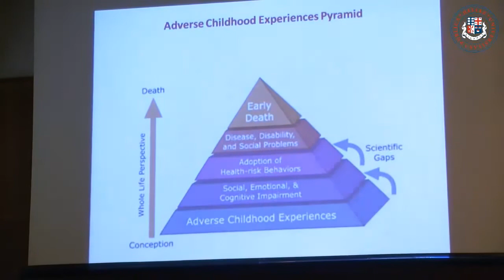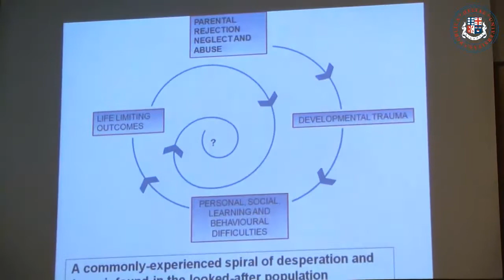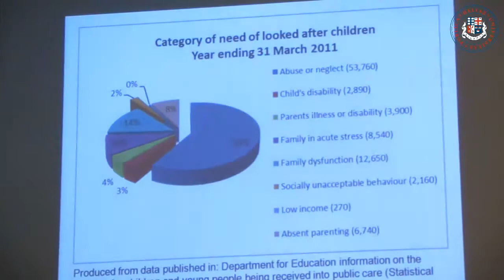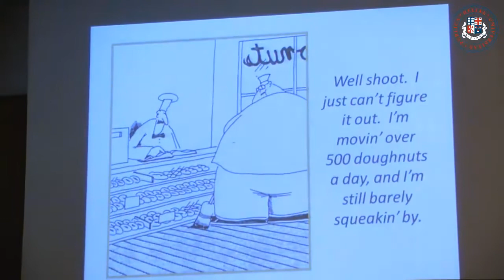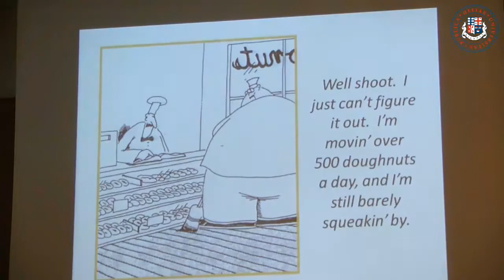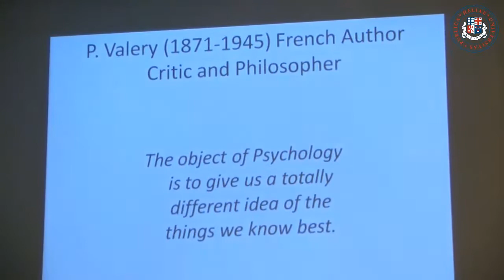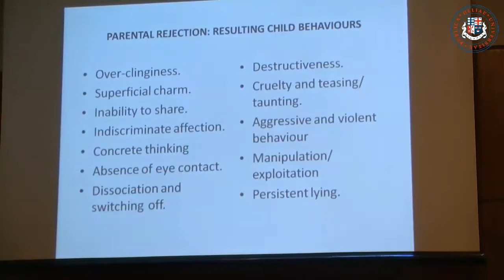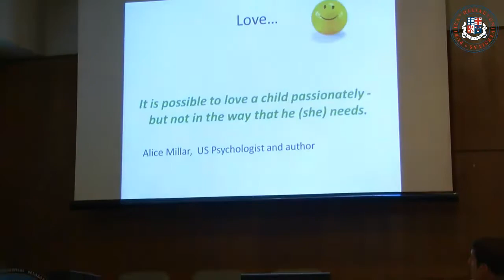საჯარო ლექცია. შონ კამერონი - ნაწილი 1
საჯარო ლექცია : სოციალურად დაუცველი ბავშვებისა და მოზარდების დახმარება : "როგორ გადავაქციოთ პრობლემები შესაძლებლობებად"
დოქტორი: შონ კამერონი
ნაწილი 1
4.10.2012